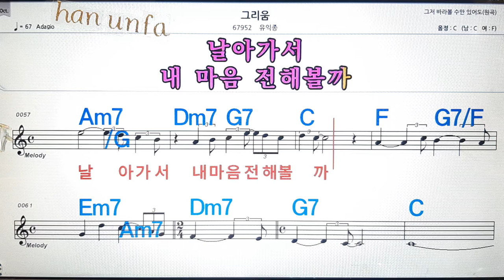그리움/유익종💋노래방, 통기타 , 코드 큰악보, 가라오케, 반주💖Karaoke, Sheet Music, Chord, MR